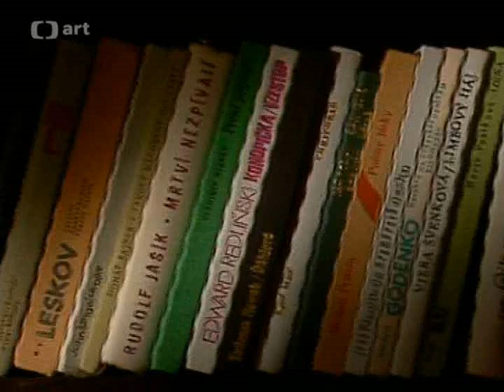Smrt Archimedova,TV film,Inscenace,1987,Rudolf Hrušínský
Televizní povídka na motivy K. Čapka